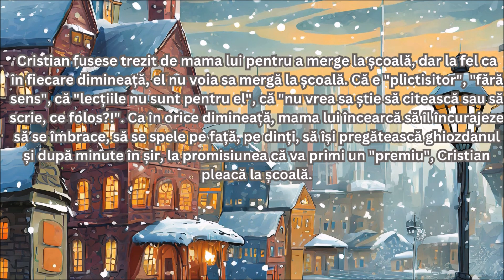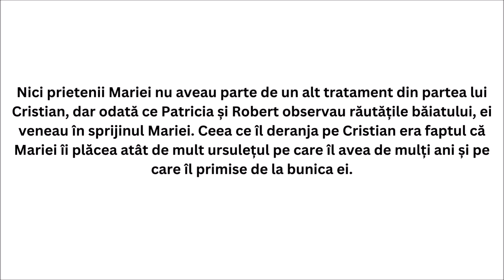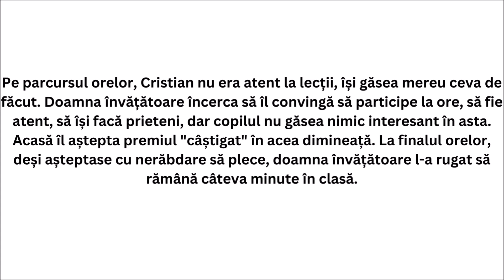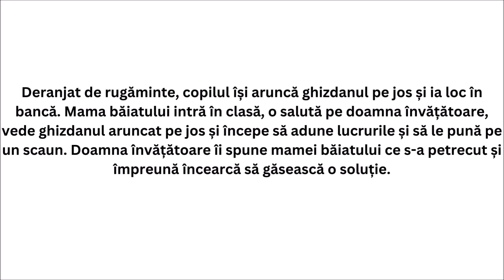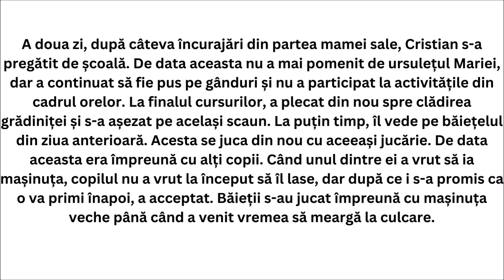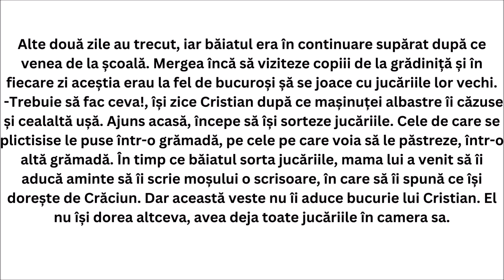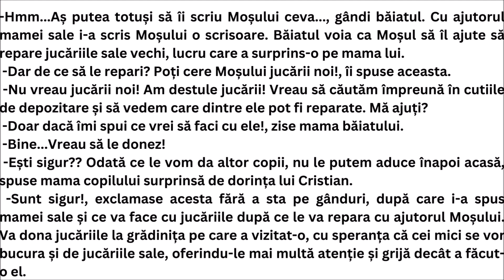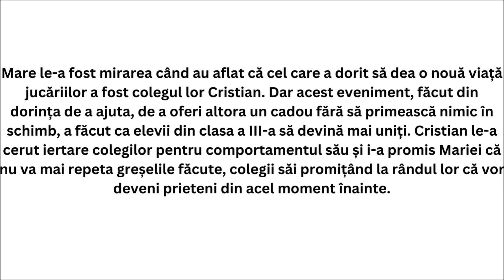Povestea jucăriilor vechi